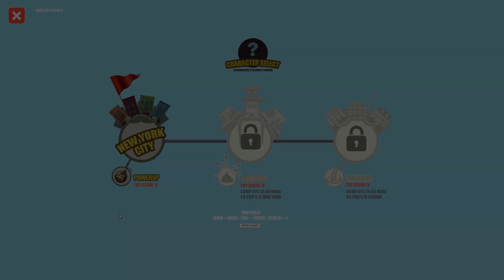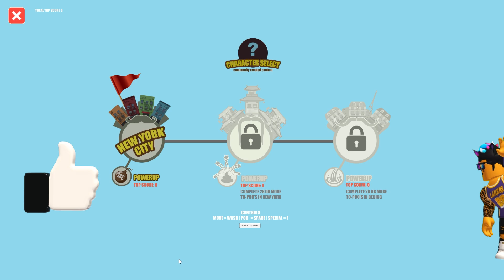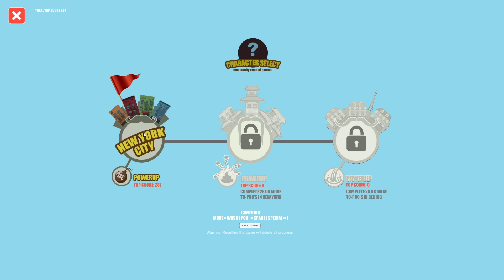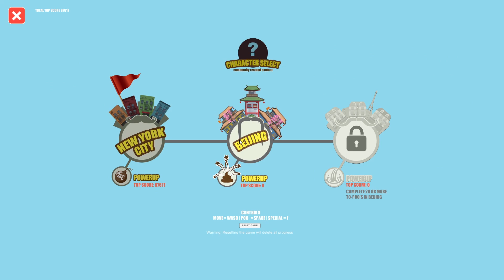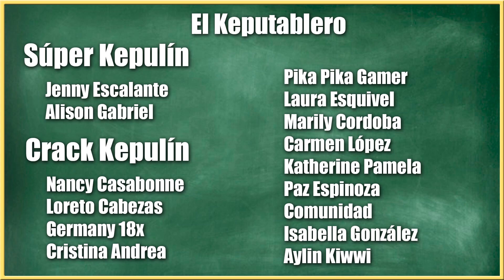COMO CUANDO LLUEVEN TRONCHOS💩 DEL CIELO XD - THERE'S POOP IN MY SOUP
🐱~ Hola chicos!!! Hoy os traigo un vídeo con muchísimo amoooor!

JUEGO: There's poop in my Soup